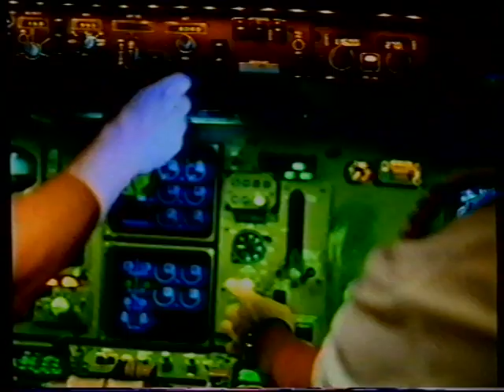TV3 reklamer fra 1995 #1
Jeg synes jeg har set disse reklamer online før, men youtube´s søgefunktion er ikke hvad den har været. Men jeg er et sted mellem 50 % og 85% sikker på at disse ikke har været uploadet før.

Timestamps:
00:08 - Kylle Kylle Tuborg Påskebryg reklame del 1.
00:24 - SAS reklame.
01:10 - Kylle Kylle Tuborg Påskebryg reklame del 2.
01:39 - Kims Saltede Peanuts reklame.
01:56 - Trailer for den danske kanal Z-TV.
02:25 - Trailer for "Kamæleonens bytte"